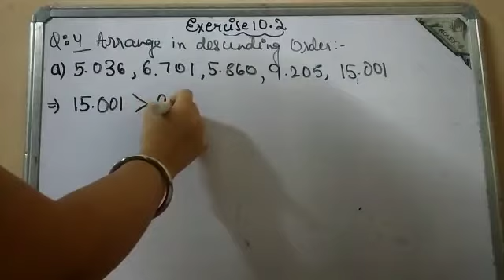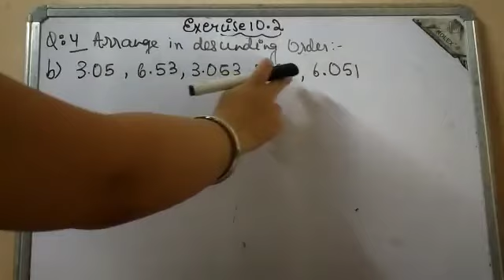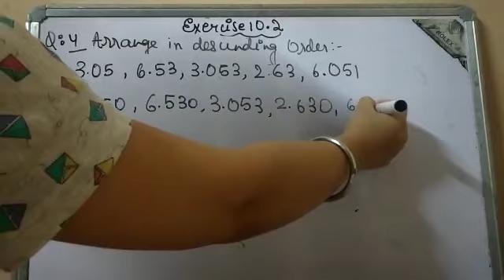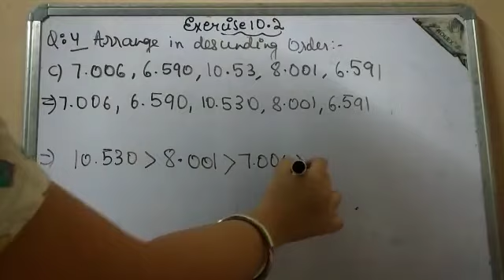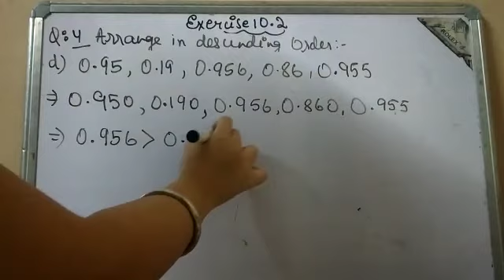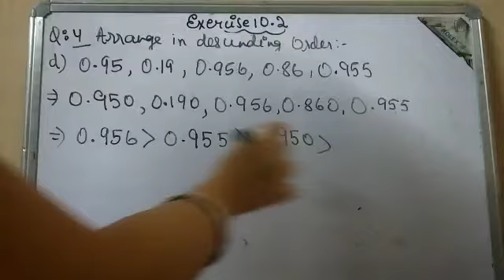12-10-20 class 5th Maths part IV